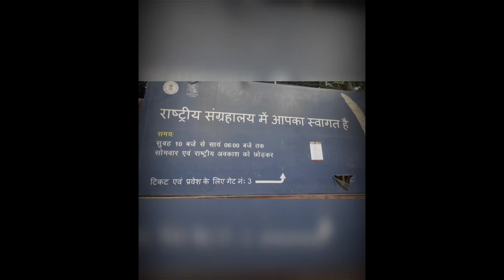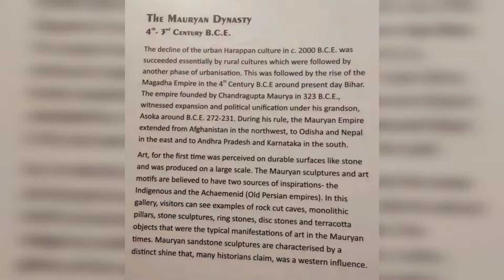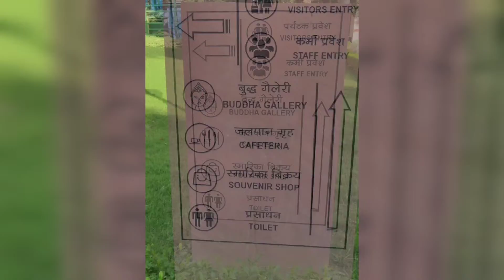National Museum|राष्ट्रीय संग्रहालय,नई दिल्ली|Delhi Vlog|Information about National Museum|म्यूजियम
National Museum|राष्ट्रीय संग्रहालय,नई दिल्ली|Delhi Vlog|Information about National Museum|म्यूजियम || The BeautyOn TBO 🥰🥰
Your Queries-
National museum
nearest metro- janpath
National museum Delhi
 राष्ट्रीय संग्रहालय, नई दिल्ली
delhi vlog
delhi tour
travelling
spots in Delhi
A documentary film on National museum,New Delhi
A guide Tour new Delhi
 राष्टीय  संग्रहालय नई दिल्ली के बारे में पूरी जानकारी।
पढ़ने वाले बच्चों को तो जरूर राष्ट्रीय संग्रहालय जाना चाहिए।
कक्षा 11 और 12 में भारतीय कला का इतिहास को एक विषय के रूप में पढ़ाया जाता हैं।